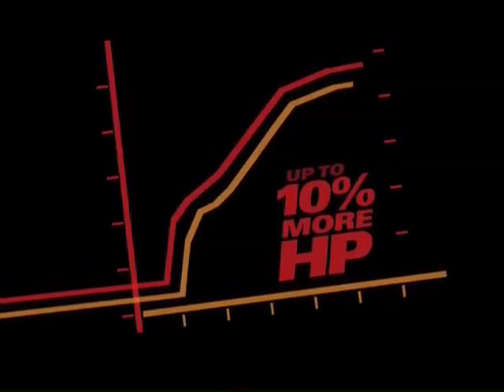K&N, COLD AIR INTAKES, Increase Horse Power, Save Gas!!!!!!!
K&N Cold Air Intakes unleash horesepower the factory systems are robbing you of.  Increase your horesepower and save gas by delivering a colder denser more effecient fuel charge to your vehicles engine.